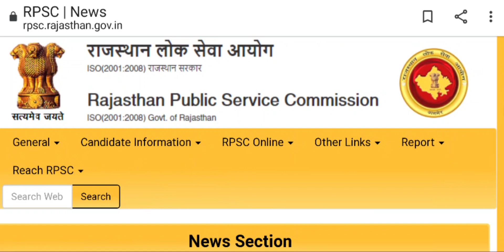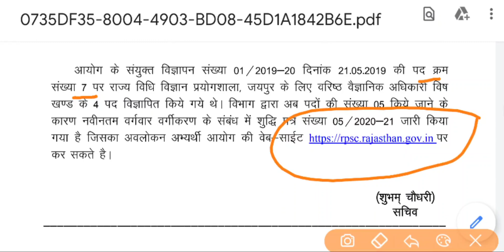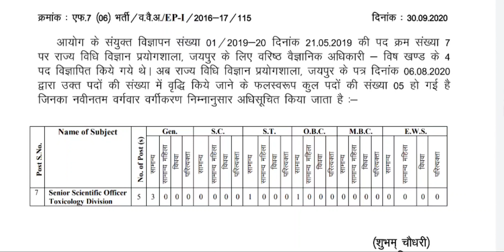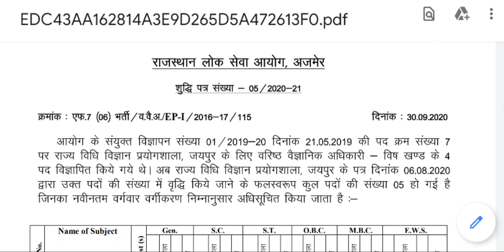RPSC: Post Increase In Taxicology Division For Senior Scientific Officer-2019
rpsc post increment,rpsc,rpsc latest news today,rpsc si interview,rpsc 2nd grade result,rpsc press Note Today,deepak kargawal,kargawal misty,rpsc interview schedule kab jaari hoga,rpsc librarian Cut off,rsmssb librarian paper answer key,rsmssb librarian,rsmssb,senior scientific officer Taxicology Division vacancy increment,senior scientific officer 2019,rpsc senior scientific officer bharti 2019,rpsc today latest news,senior scientific officer 2019 post increment